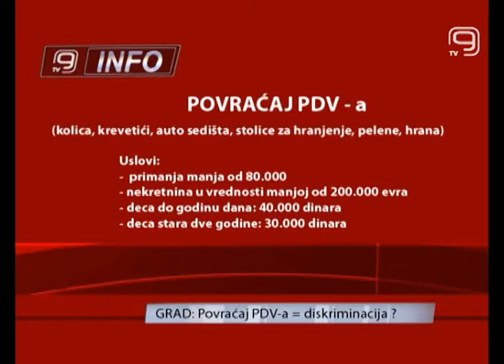TV KANAL 9, NOVI SAD, Povraćaj PDV a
I dok vladajuća stranka razmatra nova kadrovska rešenja i mogućnost vanrednih izbora, roditelji su i dalje nezadovoljni načinom povraćaja poreza prilikom kupovine bebi opreme i hrane. Naime, izmena zakona o PDV - u predviđa povraćaj poreza na određenu opremu i hranu za bebe, ali samo za roditelje koji ispunjavaju određen broj uslova u vezi sa zaradom, nekretninama  i godištem deteta. Dok jedni smatraju da je ovo put ka trajnom rešavanju ovog pitanja, predstavnici portala "Bebac tačka kom" veruju da je u pitanju diskriminacija.